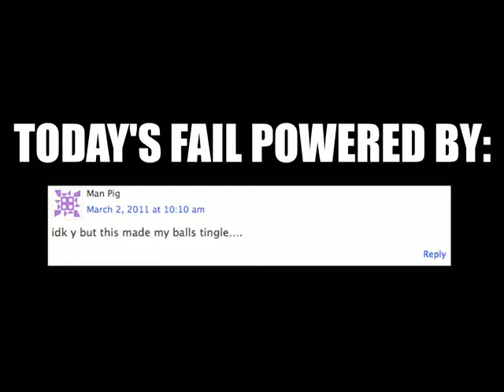Clearing The Puddle FAIL Video